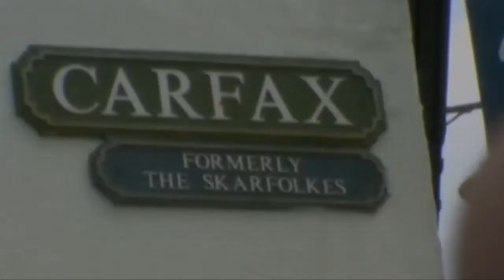Amparito Roca - Mid Sussex Brass Band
Amparito Roca by Jaime Texidor played by the Mid Sussex Brass band at a concert in Horsham, West Sussex, England